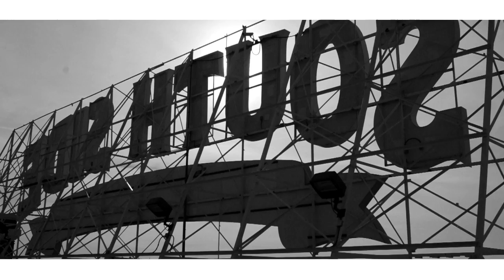BloFly "I'm A G"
Artist: Blowfly
Song: "I'm A G"

Video produced, directed, and edited by Blaze Won for Black Frame Media